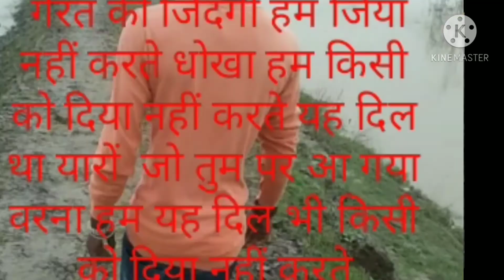जितेंद्र कुमार विक्रांत कुमार बंशीधर चौधरी की वीडियो रिकॉर्डिंग